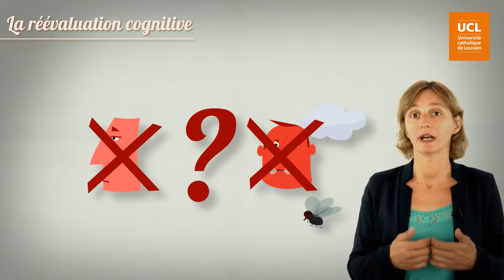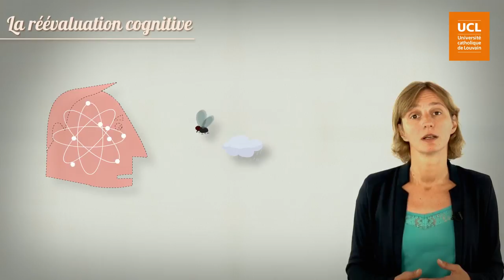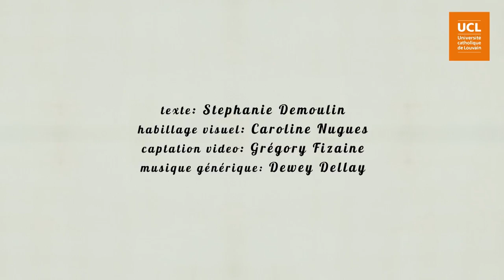69 La réévaluation cognitive